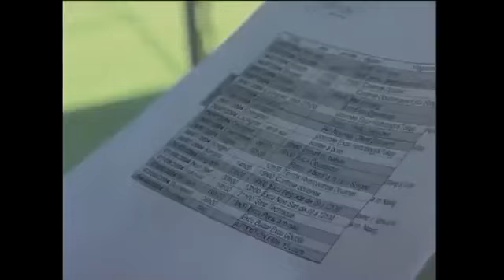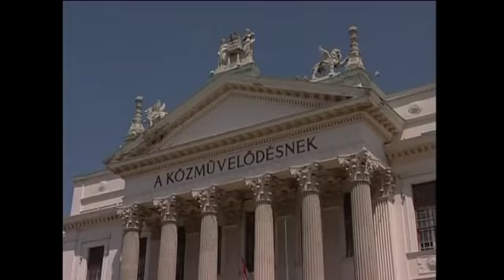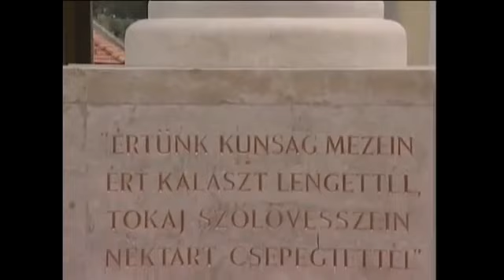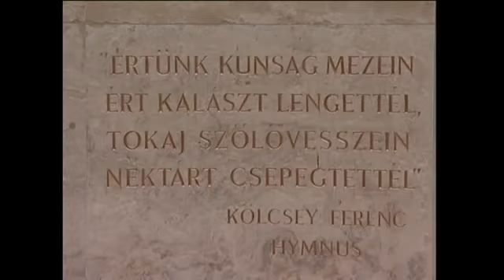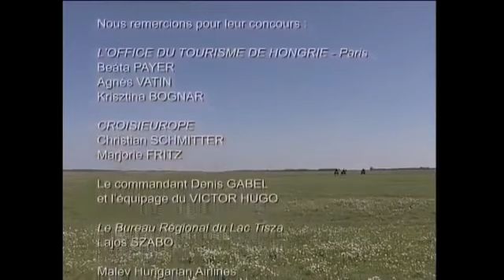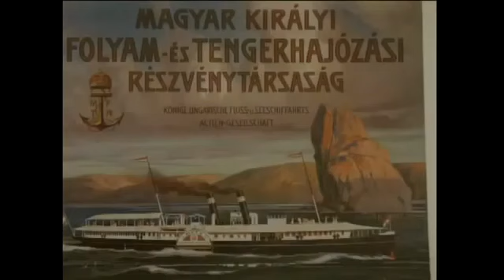The Danube from Vienna to Budapest (Documentary, Discovery, History)